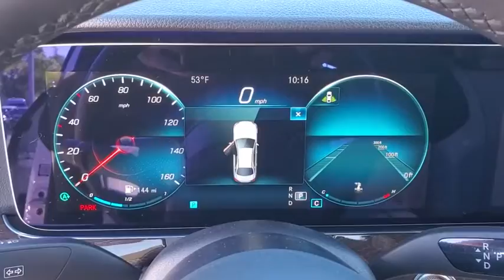2021 Mercedes-Benz E-Class Tampa, Clearwater, St. Petersburg, Pinellas Park, Largo, FL MA894716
Polar White New 2021 Mercedes-Benz E-Class available in Tampa, Florida at Crown Mercedes of St. Petersburg. Servicing the Clearwater, St. Petersburg, Pinellas Park, Largo, FL area.
2021 Mercedes-Benz E-Class E 350 - Stock#: MA894716 - VIN#: W1KZF8DB9MA894716

8302 US Hwy 19 N

Wheels: 18 x 8.0 Twin 5-Spoke|Heated Front Seats|MB-Tex Upholstery|Radio: MBUX Infotainment System w/Navigation|Smartphone Integration|Apple CarPlay|Android Auto|Memory Package w/Power Steering Column|MB Navigation|HD-Radio|4-Way Power Lumbar Support|Steering wheel memory|Steering wheel mounted audio controls|Telescoping steering wheel|Tilt steering wheel|Traction control|Trip computer|Turn signal indicator mirrors|Variably intermittent wipers|Weather band radio|Auto-dimming Rear-View mirror|8 Speakers|AM/FM radio: SiriusXM|Exterior Parking Camera Rear|Emergency communication system: Mercedes me connect|Navigation system: MBUX|Apple CarPlay/Android Auto|4-Wheel Disc Brakes|Air Conditioning|Electronic Stability Control|Front Bucket Seats|Front Center Armrest|Leather Shift Knob|Tachometer|ABS brakes|Adjustable head restraints: driver and passenger w/tilt|Anti-whiplash front head restraints|Auto tilt-away steering wheel|Auto-dimming door mirrors|Automatic temperature control|Brake assist|Bumpers: body-color|Delay-off headlights|Driver door bin|Driver vanity mirror|Dual front impact airbags|Dual front side impact airbags|Four wheel independent suspension|Front anti-roll bar|Front dual zone A/C|Front reading lights|Fully automatic headlights|Garage door transmitter: HomeLink|Genuine wood console insert|Genuine wood dashboard insert|Genuine wood door panel insert|Head restraints memory|Heated door mirrors|Heated front seats|Illuminated entry|Knee airbag|Low tire pressure warning|Memory seat|Occupant sensing airbag|Outside temperature display|Overhead airbag|Overhead console|Panic alarm|Passenger door bin|Passenger vanity mirror|Power adjustable front head restraints|Power adjustable rear head restraints|Power door mirrors|Power driver seat|Power moonroof|Power passenger seat|Power steering|Power windows|Radio data system|Rain sensing wipers|Rear anti-roll bar|Rear fog lights|Rear reading lights|Rear seat center armrest|Rear window defroster|Remote keyless entry|Security system|Speed control|Speed-sensing steering|Split folding rear seat